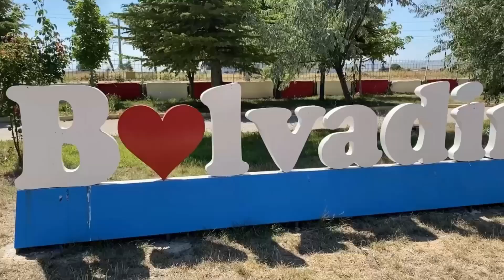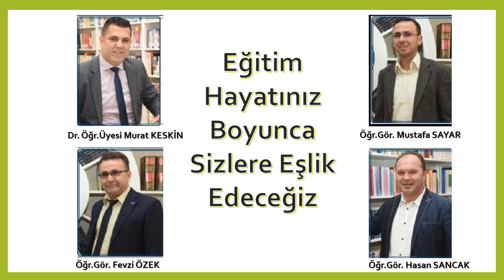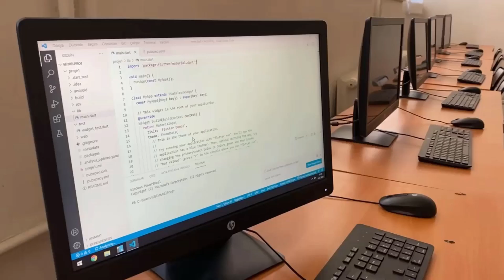Bolvadin Meslek Yüksekokulu Bilgisayar Programcılığı Programı Tanıtımı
Bilgisayar Programcılığı programı Afyon Kocatepe Üniversitesi Bolvadin Meslek Yüksekokulu bünyesinde 1992 yılında kurulmuştur. Programda eğitim Kırkgöz Kampüsü içerisinde Bolvadin Meslek Yüksekokulu bünyesinde devam etmektedir. Bilgisayar Programcılığı; şirketlerin Bilgi İşlem Bölümlerinde nitelikli eleman gereksiniminin karşılanması için teorik ve pratik bilgi ile donanımlı teknik eleman eğitimini amaçlayan, örgün öğretimde eğitim veren dört yarıyıllık bir meslek yüksekokulu programıdır.